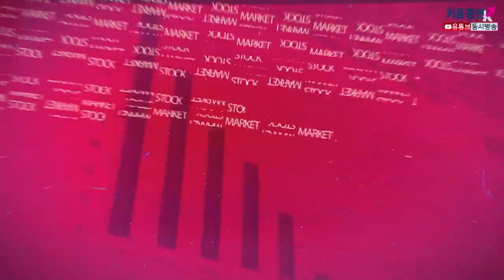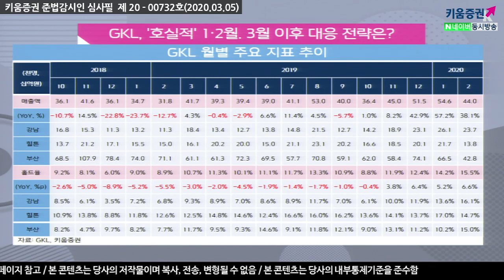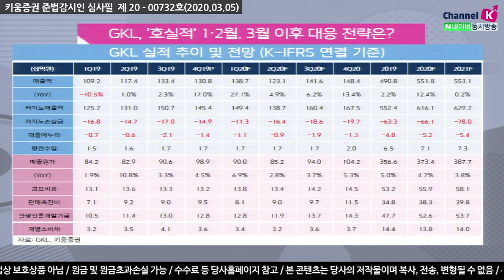[주식투자][기업분석] 애널리스트 리포트 / GKL, 올 1분기 '호실적'예상! 3월이후 대응전략은? (20.03.05)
코로나19 발병이후 확산되기 이전 카지노업종의 전망은
VIP 모객은 주말을 중심으로 발생, 그로 인한 전체영업일수 대한 노출영향도는 낮았음
중국내 확산 감소 및 완전 종료 시 기존 한한령 완화 분위기 따른
중국인바운드 재상승 가능성 높았음​

하지만 1월말 이후, 중국인 단체 관광객 출입을 제한 등으로
동사에게 있어 단체관광객 출입 제한은 큰 영향을 안줌
또한 마카오카지노 2월 상반기 2주간 영업중지에 따른 반사이익도 발생

1월 확진자가 발생하고 2월 중순 이후 확산된 코로나19의 영향에도 불구하고
전년동월대비 대폭 증가한 실적 달성에 성공​
3월 이후는 카지노업종은
지금 우리나라 법무부 외국인 입국제한 조치 2/4 시행함​
우리나라 인바운드에 대한 제한요건은 큰 영향을 미치지 않을 것으로 예상

외국인VIP의 인바운드 제한과 마찬가지로
국내 거주 중인 로컬VIP의 아웃바운드 제한도 동시에 발생해
타레저활동보다 견고한 수준의 카지노 수요가
국내로 전환될 가능성도 높은 것으로 추정
이는 향후 코로나19에 대비한 국내 외국인 카지노 업체의
탄탄한 고객풀로 작용하여 실적 변동성을 줄이는 역할을 할 것으로 전망​

강병욱 채널K 앵커, 이남수 연구위원 ​키움증권 기업분석팀
​「좋아요」와 「구독」 잊지 말고 눌러주세요​​​